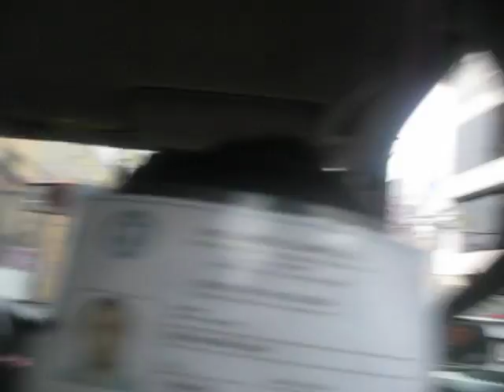Tony's Trip to Peru 2016